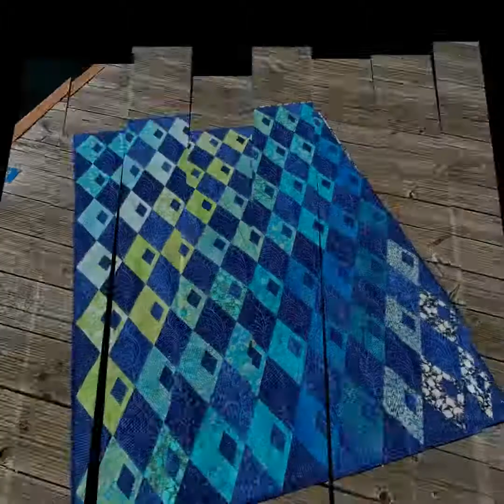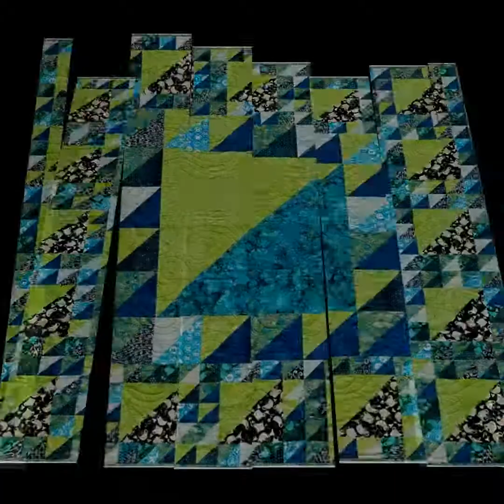Just My Type - Island Batiks and Tamarinis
I'm so glad you stopped by Tamarinis for a visit! Here you'll find my line of Fabric with Island Batiks, along with a few patterns from my friends!